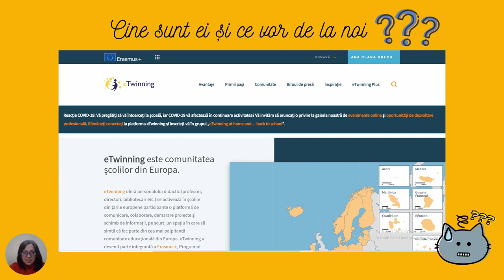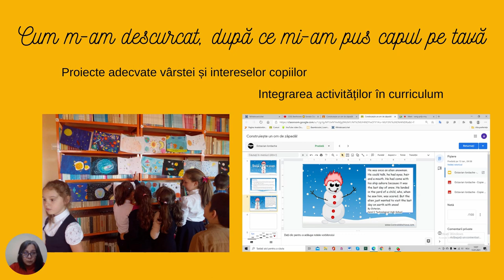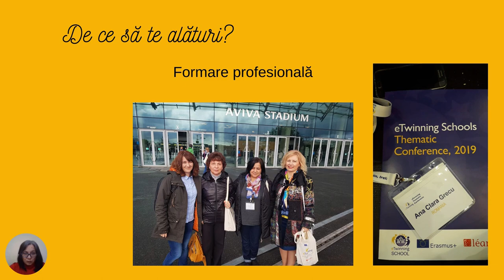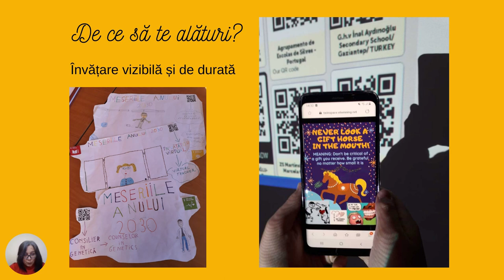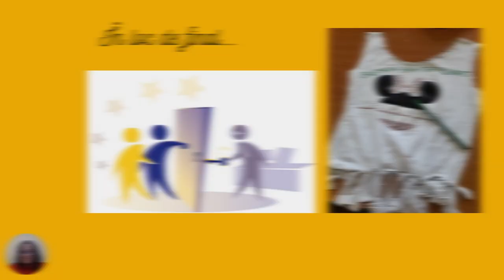DE CE SA INCERCI ETWINNING?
Bun venit pe frecvența Aspire Teachers!
Ana Clara Grecu, învățătoare la Liceul Tehnologic Carol I din Valea Doftanei povestește cum a ajuns de la zero cunoștințe de engleză la proiecte premiate pe eTwinning, platforma de colaborare a școlilor din Europa. Ana este membră activă în hub-ul Aspire Teachers din Dâmbovița, o comunitate de învățare pentru profesori care cresc împreună și ambasadoare Îndreptar Digital.
Bianca Elena Țintea este elevă în clasa a IV-a.

Pe acest canal veți găsi răspunsuri, idei și povești despre probleme cu care ne confruntăm noi toți, profesori, părinți, oameni care aspiră la o educație de calitate pentru toții copiii. Împreună, de la practicieni și specialiști în educație, pentru alți practicieni, construim un spațiu de dialog real concentrat pe soluții de folos tuturor.
Lăsați un comentariu, o idee, o provocare și haideți să ne amplificăm vocea!

Material realizat în grupul de lucru al învățătorilor "Învățare cu sens", sub umbrela Aspire Teachers - Canalul profesorilor creatori